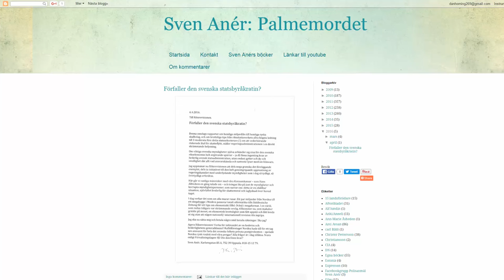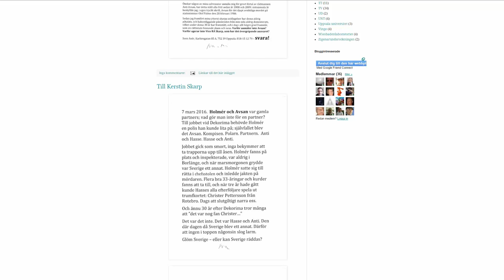Sven Anér bloggar igen!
Sven Anér gör comeback och börjar blogga om Palmemordet igen. Få privatspanare har varit så produktiva som Sven. Jag hoppas att jag har hans energi och driv i hans ålder (men att Palmemordet är löst vid det laget).

Kontakta Dan på Twitter på @danhorning